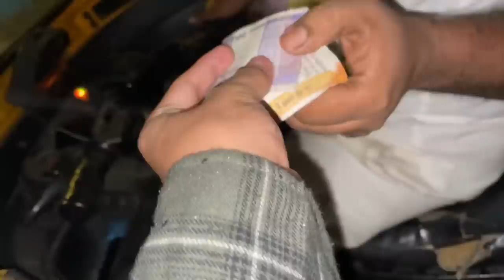Literally She Said That Unexpected 😳 || Vlog # 253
Leo Ke Vaccination Ke Chakkar Main Popat hogya 😅 || Vlog #252